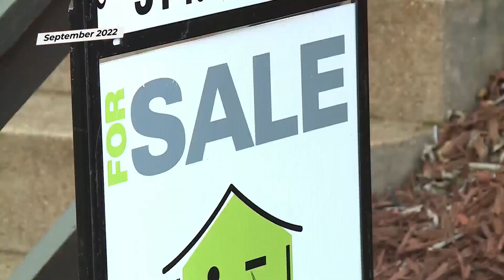St. Louis real estate agency hosts event examining housing inequity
Last September, Katie Berry, then president of St. Louis Realtors, delivered a powerful apology during an event detailing St. Louis’ history of residential racial segregation. The group’s apology came with a course of action.